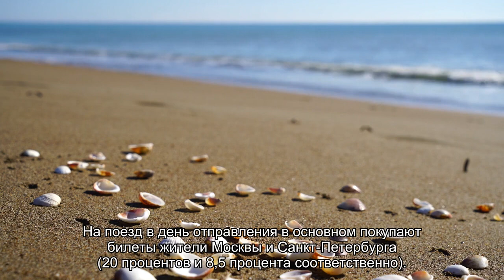Россияне перестали планировать поездки заранее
Россияне этим летом на 16 процентов чаще перестали планировать поездки заранее, покупая железнодорожные и авиабилеты в день поездки, по сравнению с аналогичным периодом в 2020 году. Также, по сравнению с 2019 годом, в день отъезда на самолет стали бронировать билеты чаще на 35 процентов, на поезд — на 60 процентов.